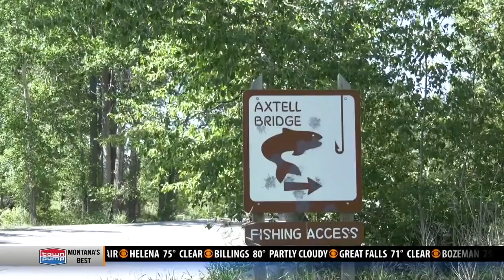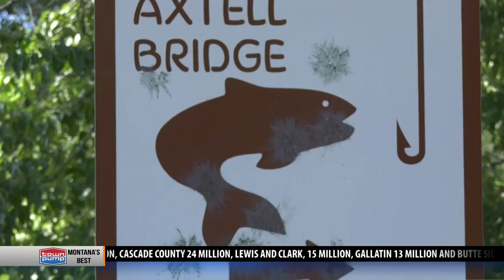County commissioners weigh future of Axtell Bridge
Between anglers and outdoor lovers, Axtell Bridge holds a special place in the community’s heart.